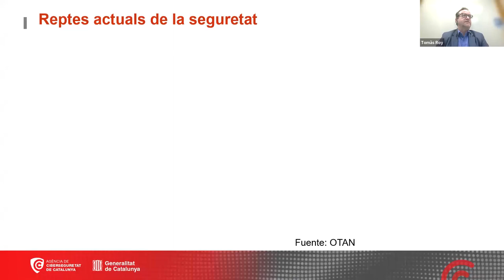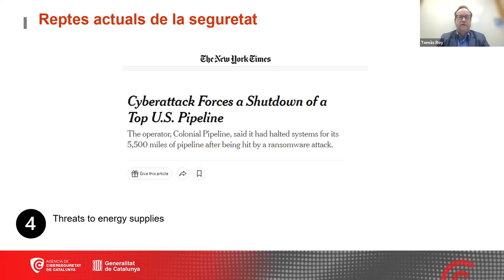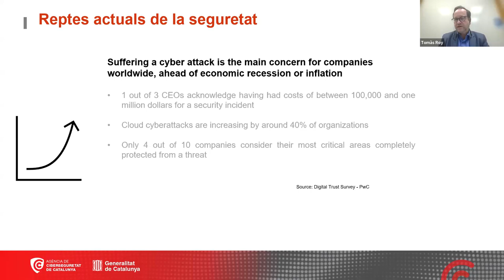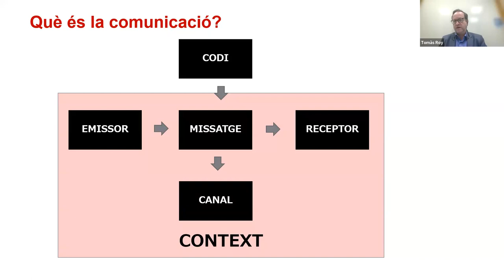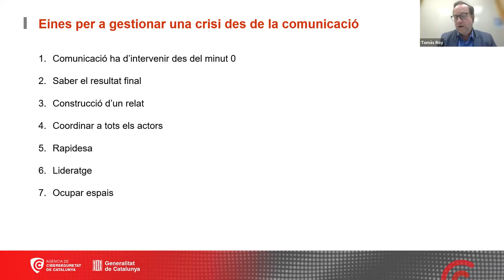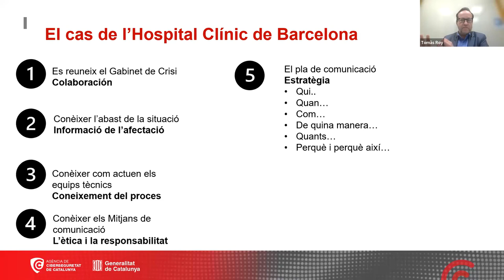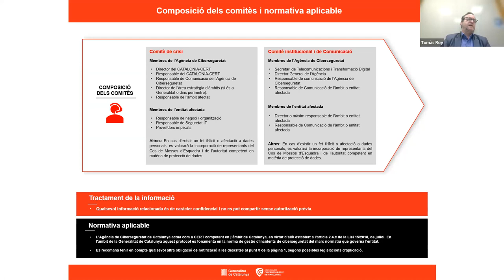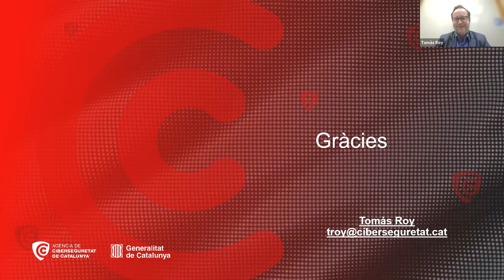La governança pública en temps de crisi (28/02/2024)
PRESENTACIÓ
Garantir la ciberseguretat és un dels reptes a què avui dia s’enfronten les empreses, la societat i les administracions públiques. Cal preservar la seguretat de la informació, els sistemes d’informació i comunicacions, les infraestructures o el programari, garantir els drets de la ciutadania i la prestació de serveis públics digitals i donar resposta immediata davant qualsevol amenaça o incident.

La ciberseguretat és un bon exemple del que es considera un problema maleït ("wicked problem"), que afecta un conjunt ampli de la societat, es manifesta en diferents àmbits (econòmic, social, educatiu, cultural, etc), exigeix l’adopció de decisions públiques amb la intervenció d’una gran diversitat d’actors es desenvolupa en un escenari d’urgència i immediatesa, i sovint no s’hi pot donar una resposta clara.
Conèixer l’experiència de la persona que està al capdavant de la política de ciberseguretat de la Generalitat de Catalunya ens ha de permetre analitzar, debatre i entendre l’aplicació d’un model de governança en contexts de crisi i extreure’n
lliçons d’utilitat.

OBJECTIUS
- Conèixer i analitzar els reptes que es plantegen en la política de ciberseguretat.
- Analitzar el model de governança en context de crisi; com es prenen decisions i com se n’avaluen els impactes.

PONENTS
Olinda Anía
Directora adjunta de l’Oficina Antifrau de Catalunya

Tomàs Roy
Director de l’Agència de Ciberseguretat de Catalunya. Secretaria de Telecomunicacions i Transformació Digital. Departament de la Presidència